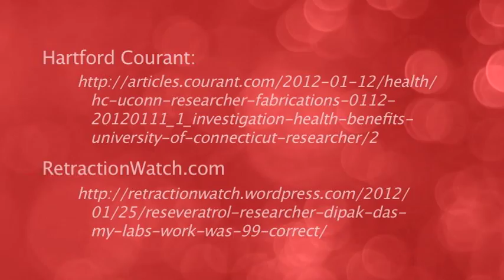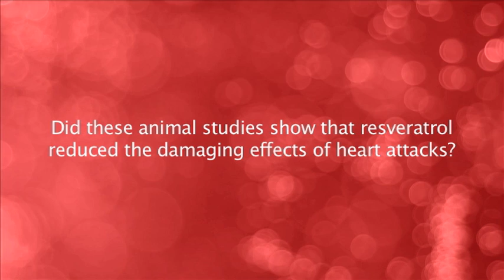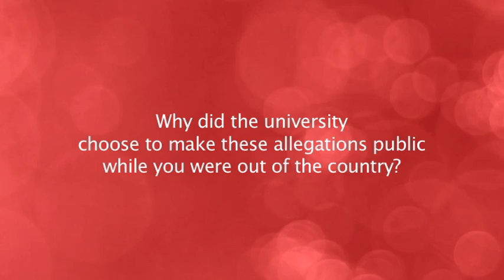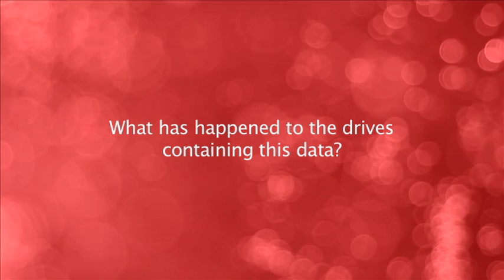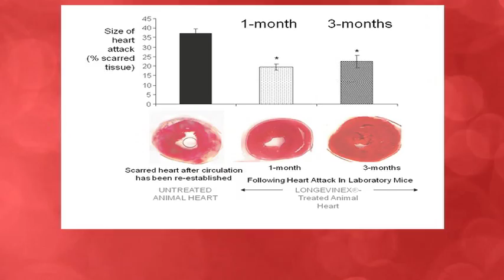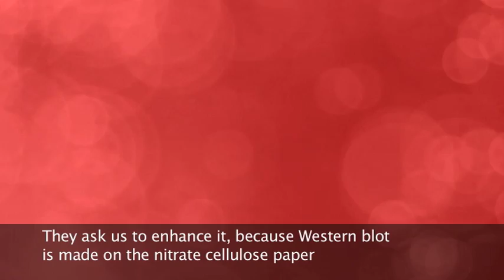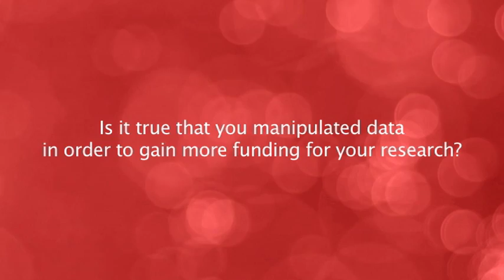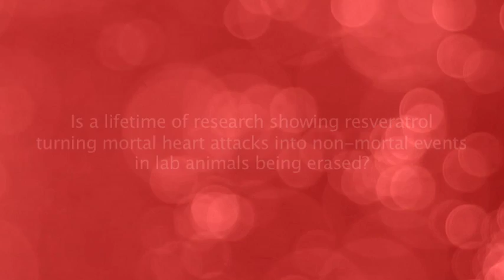Dr Dipak Das replies to allegations of scientific fraud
Dr. Dipak Das, responds to allegations of scientific fraud directly in an in-person interview.